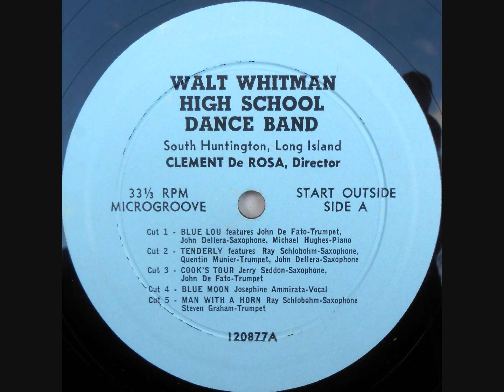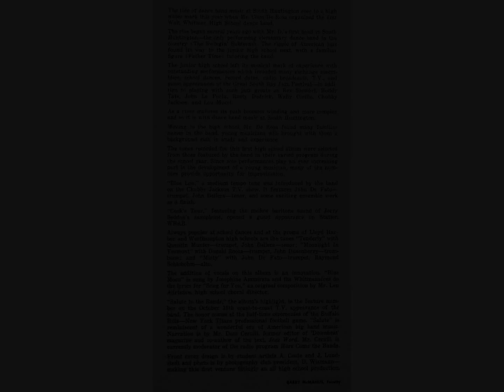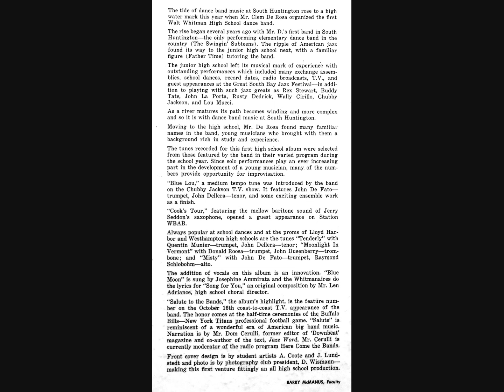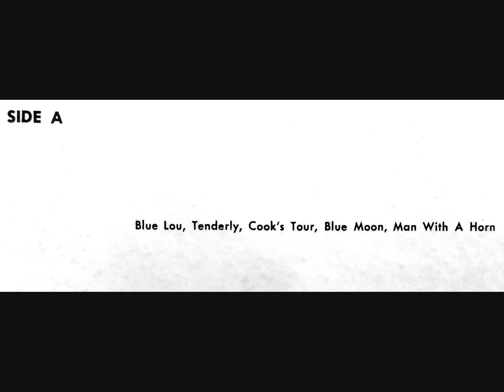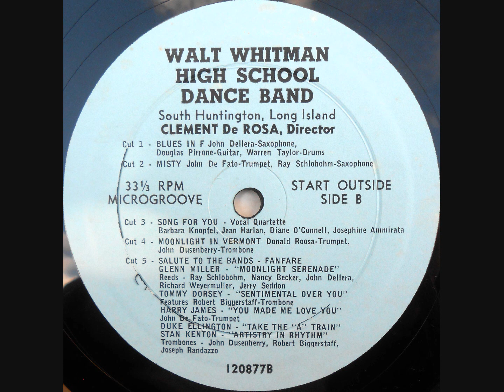1959 Walt Whitman High School Dance Band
Clement De Rosa, Director | South Huntington, NY